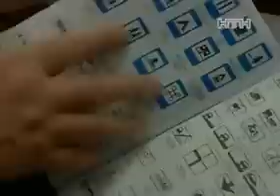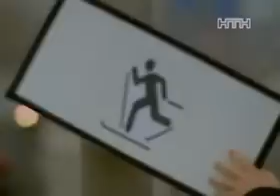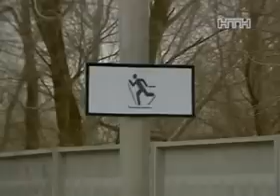Новые правила дорожного движения в Украине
14 апреля 2013 года на украинском канале НТН вышел сюжет с мноими комментариями по поводу введения в действие новых правил дорожного движения. Мы говорили о том, будут ли люди их придерживаться, как будут воспринимать новые знаки и какую скрытую  информацию несут эти знаки.